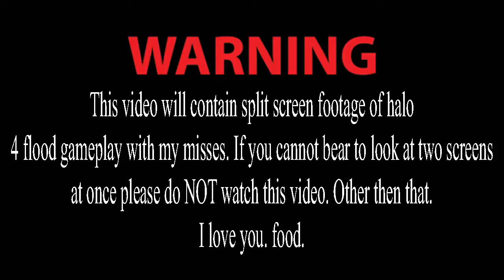Halo 4 FLOOD DUAL COMMENTARY! - ZOMBAYS DONT STAND A CHANCE!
Please understand I apologize for split screening :( It was just some fun we had and decided to record so you have already been warned :D Hope you enjoy!

Really hope you enjoy each video like I enjoy making them!
Love y'all and stay Sane.